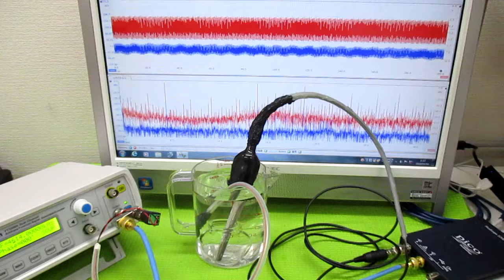オリジナル超音波実験（超音波伝搬制御） ultrasonic-labo